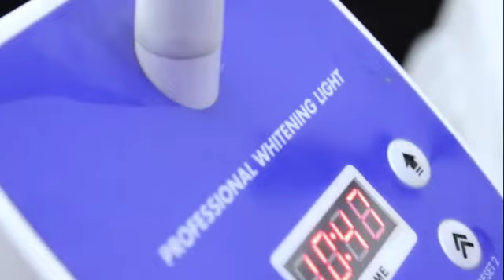WATCH ME WHITENING MY TEETH IN IN OUR SPA.COME ALONG WITH ME GUYS.